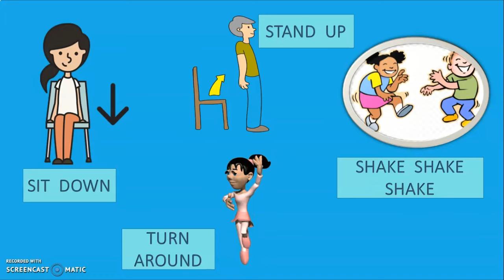COMMANDS SONG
A COMMANDS CUBE FOR PLAYING . STUDENTS THOW THE DICE AND  STUDENTS DO THE ACTION IS FACING UP.